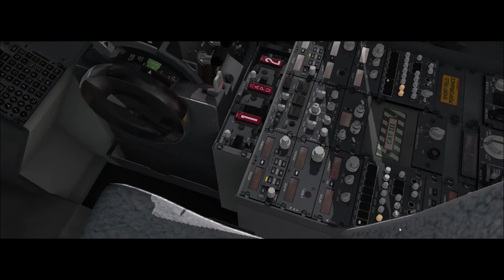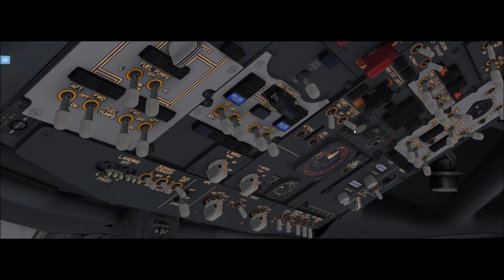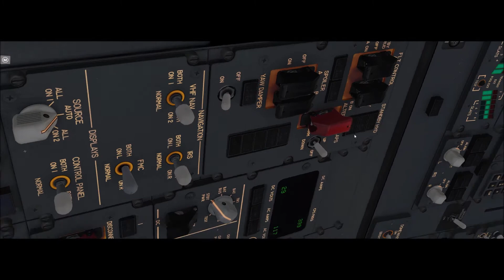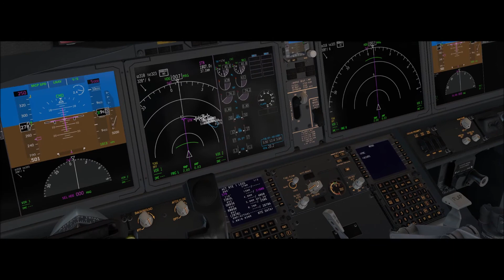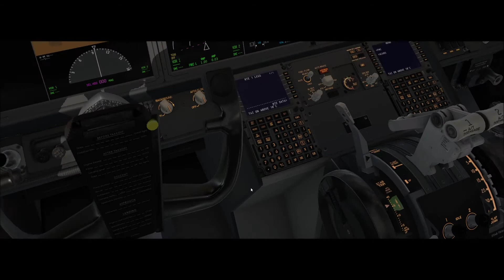X-Plane 11 #486 Boeing 737Max 8 Fly Virtual Florianopolis (SBFL) São Paulo (SBGR)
▬▬▬▬▬▬▬▬▬ஜ۩۞۩ஜ▬▬▬▬▬▬▬▬▬▬
Mais Informações Logo a Baixo
▬▬▬▬▬▬▬▬▬ஜ۩۞۩ஜ▬▬▬▬▬▬▬▬▬▬

✪ Descrição ✪
☞ Servidor do Canal No Discord : Fechamos
Proximo Destino : São jose - SSKT